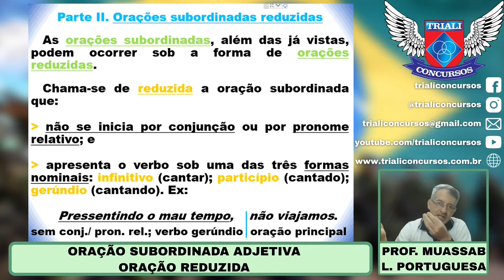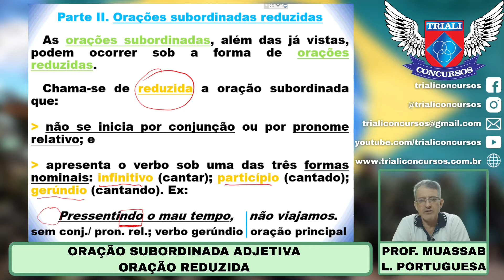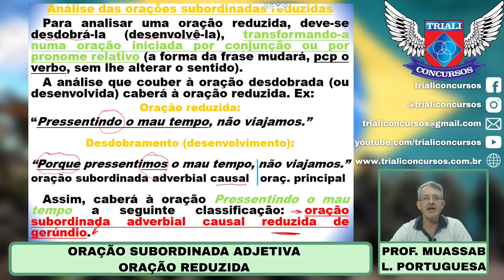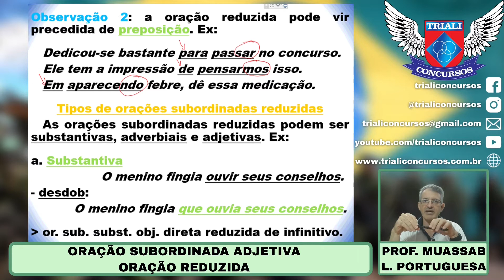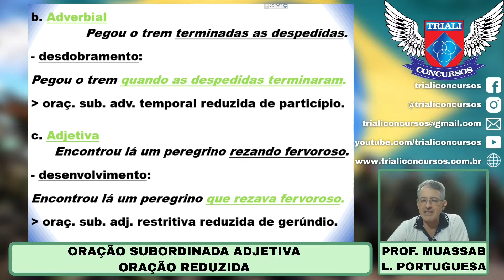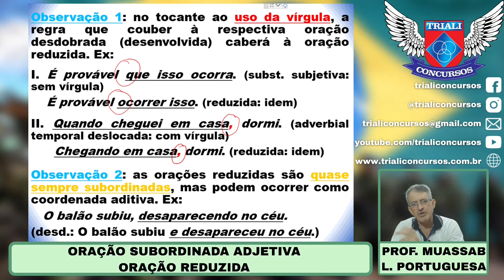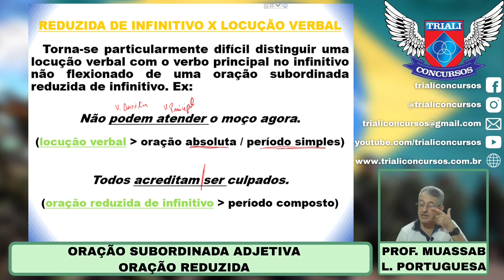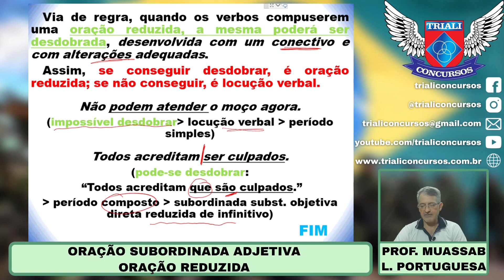Oração Subordinada Adjetiva Reduzida - Parte 2 - Prof Sandro Muassab.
Acompanhe: Concurso EsPCEx e ESA: Oração Subordinada Adjetiva Reduzida - Prof Sandro Muassab.